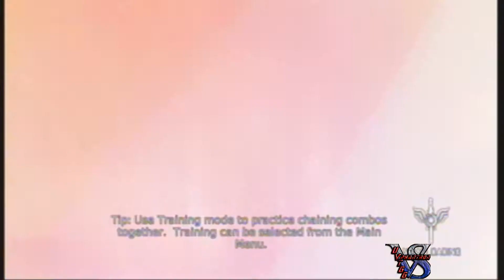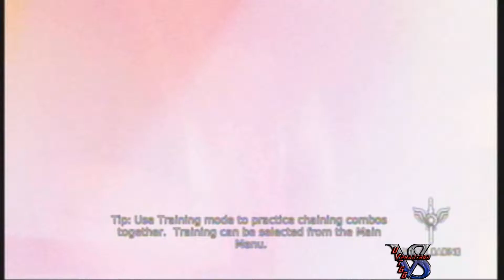Let's Play-Devil May Cry 2013/DmC-Part 1-I've got serious love for you guys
In a world where a lot of stuff seemed to only make sense to normal people. A punk kid named Dante (I know right?) May very well be the savior of our torn up and corrupt world. As we tackle this play through we will be Judge,Jury,and Executioner for this new and Rebooted installment to The Devil May Cry series. NO SPOILERS!